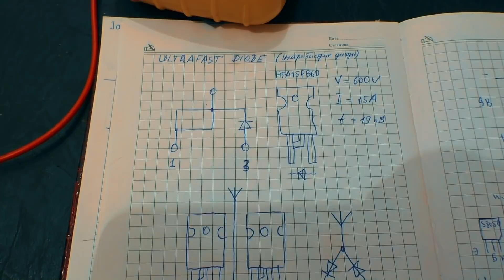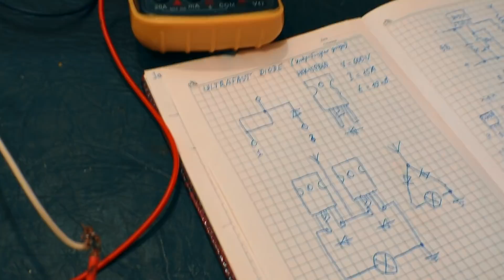Электросчетчик и вилка Авраменко